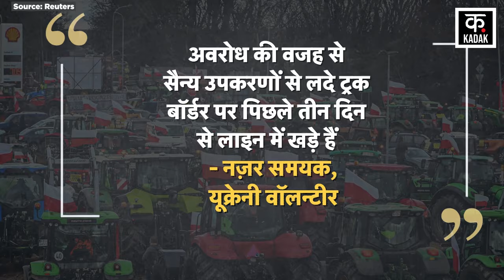Russia Ukraine War: Zelensky पर आई बड़ी आफ़त| Putin| EU|Biden| Moscow | Breaking News | World War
Russia Ukraine War Live Updates : Vladimir Putin |  Zelenskyy | NATO | Biden | America | World War
LIVE: Russia Ukraine War Live : Vladimir Putin |  Zelenskyy | NATO | Biden | America | World War
Russia Ukraine war Live : जल्द खत्म होगा युद्ध ? | Vladimir Putin |  Zelenskyy | NATO | Biden
Russia Ukraine war Live : जल्द खत्म होगा युद्ध ? | Vladimir Putin | Volodymyr Zelenskyy | NATO